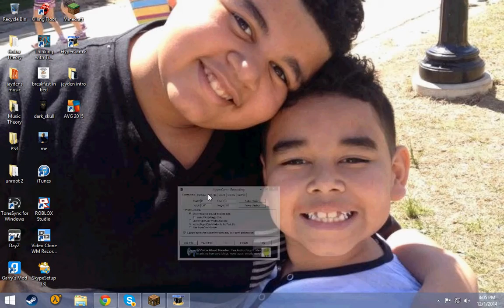Hacked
I'm gay